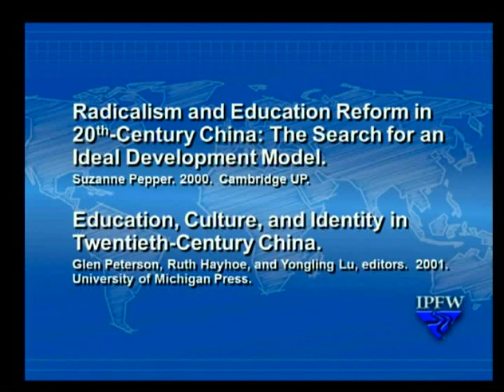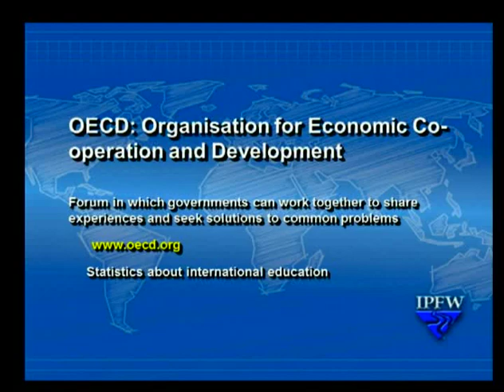Required Viewing: Trends in Current Events, Episode 8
Additional information can be found via IPFW Helmke Library digital repository, mastodon Digital Object Network (mDON). Collection: American Democracy Project